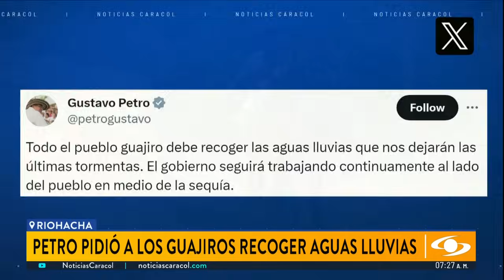Indígenas de La Guajira le responden a Petro, luego de que les sugiriera recoger agua lluvia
Miembros de la comunidad wayúu cuestionan que, en lugar de acelerar los proyectos para llevar el líquido vital a La Guajira, el presidente les sugiera esta práctica. Además, recuerdan que recolectar agua lluvia atrae los rayos según su cultura.